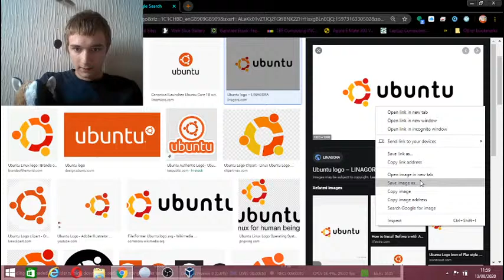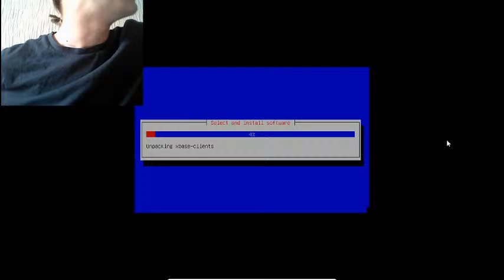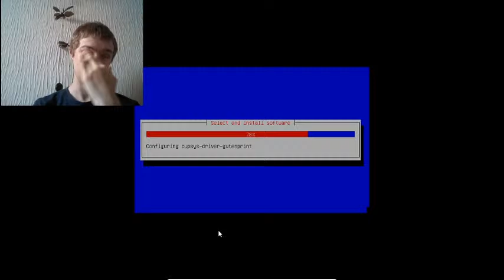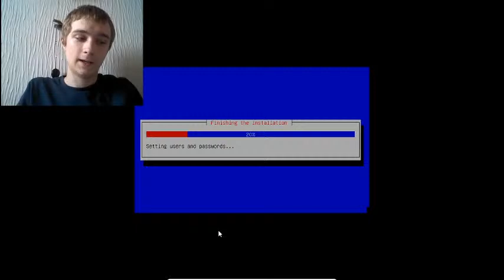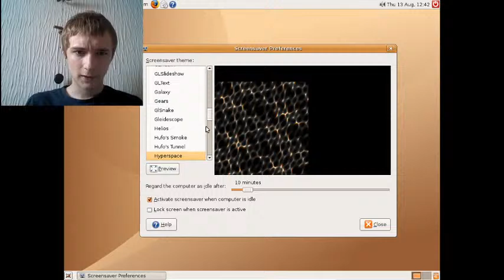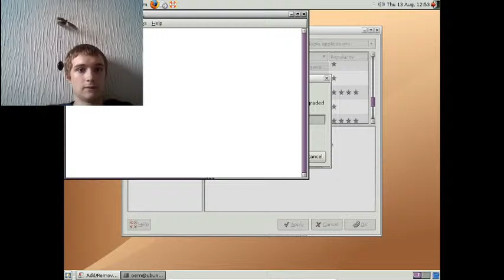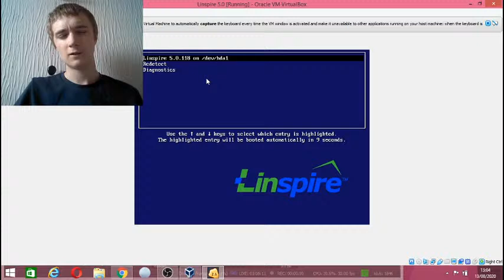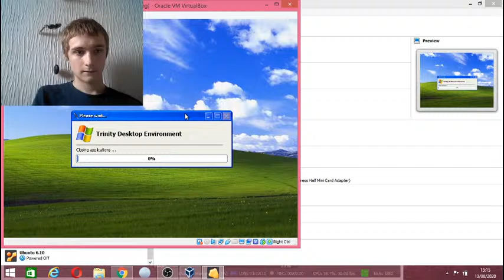Installing Ubuntu 6.10 LIVE!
installing Ubuntu 6.10 Uncut